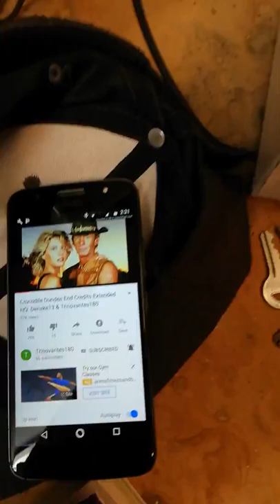Lichtenberg wood burning, Wilson's shed.